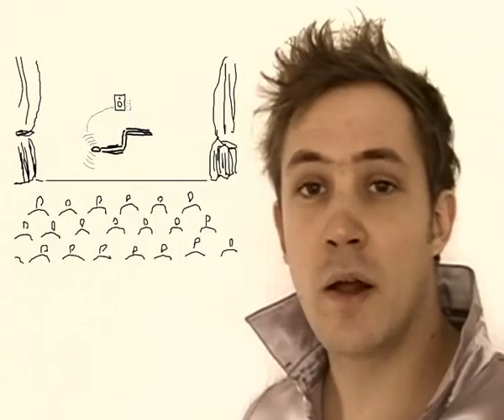Music for a solo Western Man (Trailer) - by Johannes Kreidler